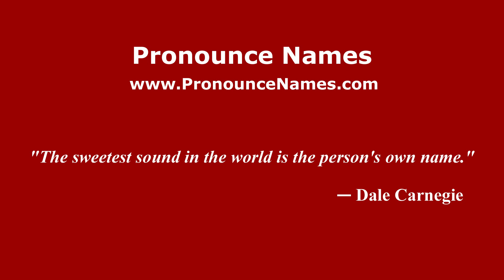How to pronounce Canoa Verde (Mexico/Mexican Spanish) - PronounceNames.com